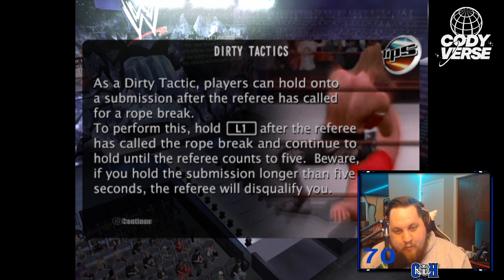Smackdown vs Raw SEASON MODE! Character Select + Part ONE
The time has arrived for CodyVerse Wrestling on YOUTUBE! We begin by diving into the Smackdown vs Raw streets. In this video we find out which lucky superstar is going to represent us and start their journey. What awaits ahead? Can we climb the ladder and main event Wrestlemania? Only time will tell!